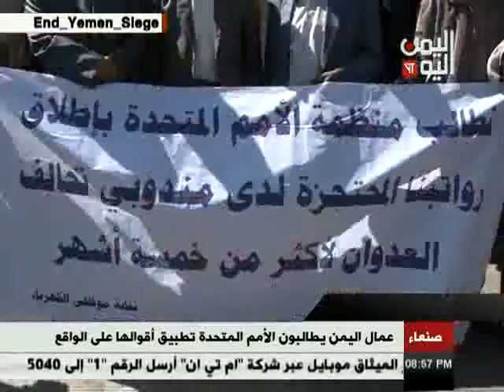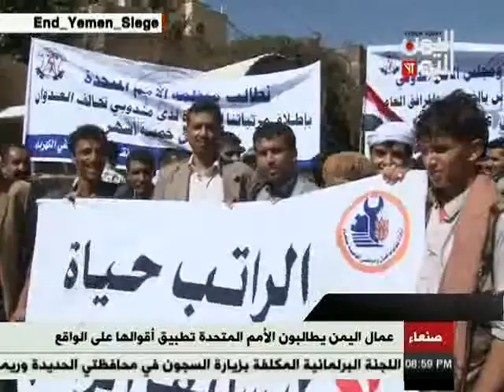عمال اليمن يطالبون الأمم المتحدة بتطبيق أقوالها على الواقع بإلزام المرتزقةبتسليم الرواتب 05-03- 2017